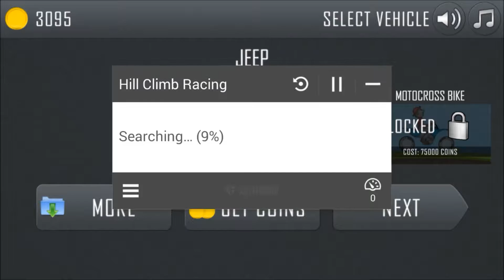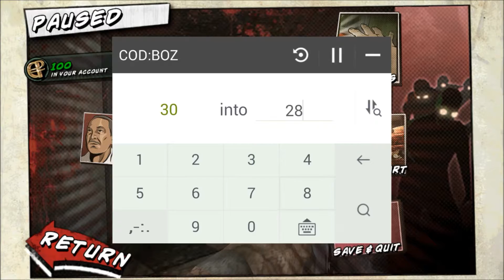Top 5 Games to use Game Hacker with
-SUBSCIBE-
Huge car guy so yeahhh
JDM

Song- "Follow you Down" Keys & Krates
Intro- "Do It For the Love"